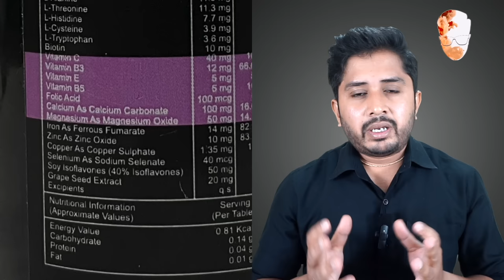HK Vitals Vs Follicharge Hair Vitamin Review || Best Multivitamin for Hair Growth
Which is the Best Multivitamin for Hair Growth HK Vitals DHT Blocker with Biotin or Touche Wellness Follicharge? Which is the Best Multivitamin tablet to control Hair Fall and Promote New Hair Growth?

I have explained everything in this video with facts and figures. What are the Key Nutrients required to control hair fall and promote hair regrowth?

I wish I have cleared your doubt and have the same faith which used to be earlier.

Keep Supporting!!

Best Hair Serum, FOLLIDENSIL with Redensyl 5%, Procapil 5%
- Flipkart -

To Buy Touche Wellness Follinion Onion Hair Oil